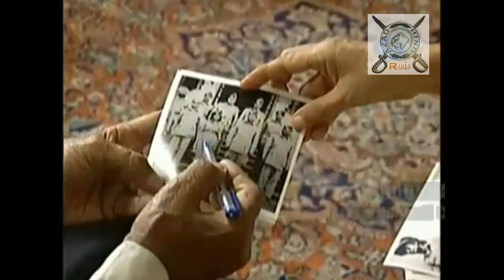Col. Gurbaksh Singh Dhillon & Capt. Laxmi Sehgal of AZAD HIND FAUZ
Interaction between legends of INA - INDIAN NATIONAL ARMY
colonel Gurbaksh singh Dhillon and Capt. Laxmi Swaminathan-Sehegal.
sharing their memories of INA & AZAD HIND GOVERNMENT.
Colonel Dhillon explains why the 3 officers Dhillon , Sehgal & Shahnawaz was tried in court marshal at Historic Red Fort Trials .

Salute to INA Heroes